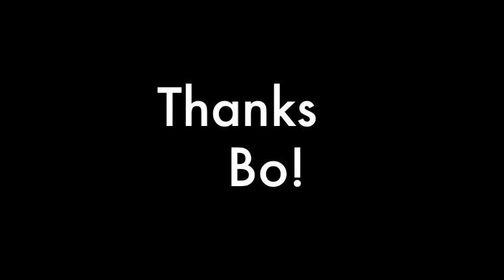Boseko Lokombo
Bo is a Mouat Grad of 2009 who plays NCAA football for Rose Bowl Champion Oregon Ducks.  Check out an interview at his high school, WJ Mouat Secondary (wjmouat.com) when he visited on January 5th, 2012.